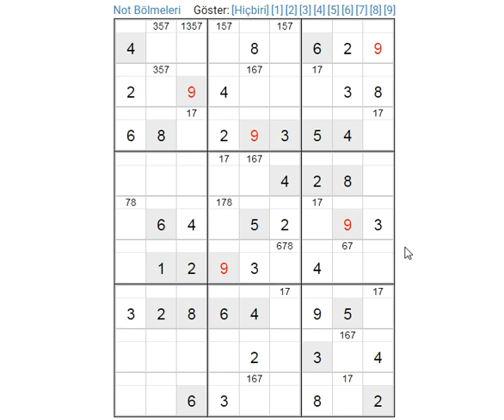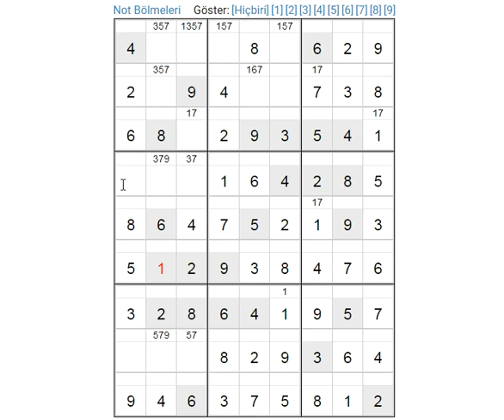SUDOKU 000774 SUDOKU 数独 סודוקו سودوكو सुडोकू СУДОКУ 數獨 스도쿠 ՍՈՒԴՈԿՈՒ ซูโดกุ სუდოკუ ΣΟΥΔΟΚΟΥ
SUDOKU 数独 סודוקו سودوكو सुडोकू СУДОКУ 數獨 스도쿠 ՍՈՒԴՈԿՈՒ ซูโดกุ სუდოკუ ΣΟΥΔΟΚΟΥ